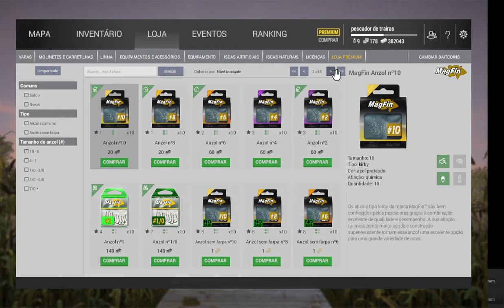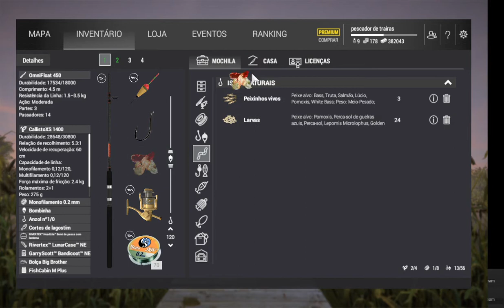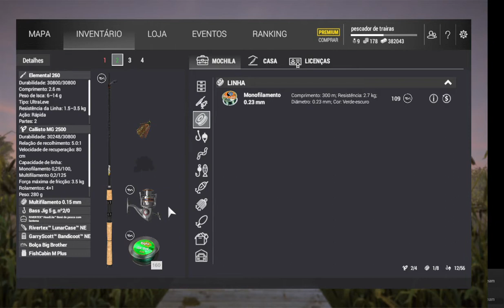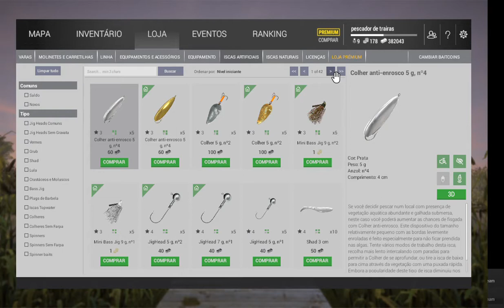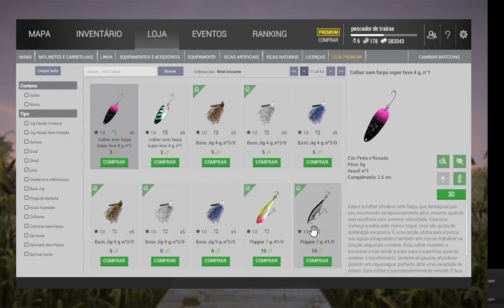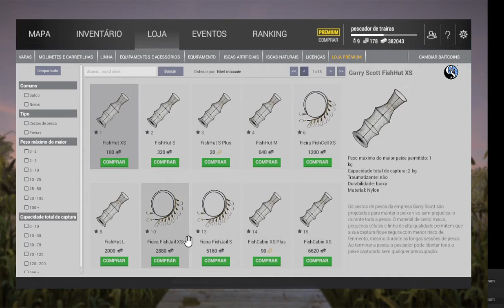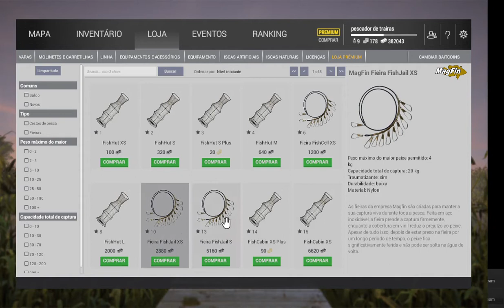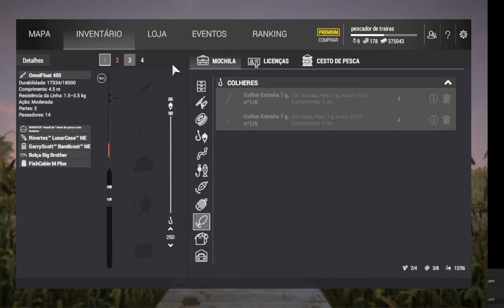FISHING PLANET DICA PARA INICIANTES # OREGON#1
FISHING PLANET PT /BR

OLÁ A TODOS , ESTOU ENVIANDO ALGUNS TUTORIAIS PARA OS PESCADORES INICIANTES NO FISHING PLANET, IREI DE ALGUMA FORMA TENTAR AJUDAR AQUELES QUE POUCO CONHECEM  O FISHING PLANET.

AGRADEÇO A TODOS E PEÇO DESCULPAS AOS MEUS INCRITOS DE LEVEL MAIS ALTO POIS ESSES TUTORIAIS SERÁ SOMENTE ALGUMAS INFORMAÇOES BASICAS QUE VOCÊS JÁ CONHECEM.

FISHING PLANET UNICOS

FISHING PLANET DICAS